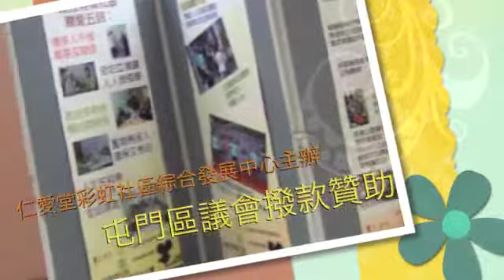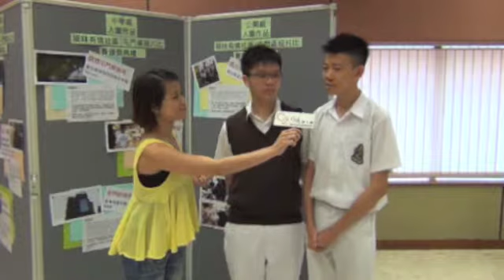「細味有情社區 屯門區短片比賽」 頒獎典禮 聖公會聖西門呂明才中學